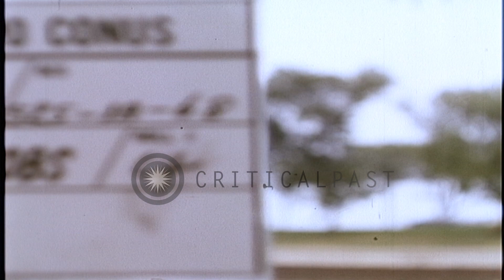Chicago Police Headquarters Building and Conrad Hilton hotel during Democratic Na...HD Stock Footage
Chicago Police Headquarters Building and Conrad Hilton hotel during Democratic National Convention in Chicago, Illinois.

Democratic National Convention in Chicago, Illinois. View of the Chicago Police Department Headquarters Building (which also contains courtrooms) in the 1100 Block of South State Street. Cars parked in parking area in foreground. Views of Conrad Hilton hotel. People playing tennis and relaxing on park benches in foreground. Location: Chicago Illinois. Date: August 26, 1968.

57,000+ broadcast-quality historic clips for immediate download.